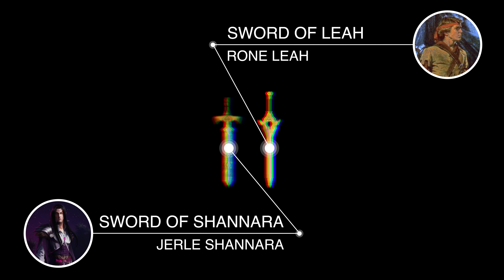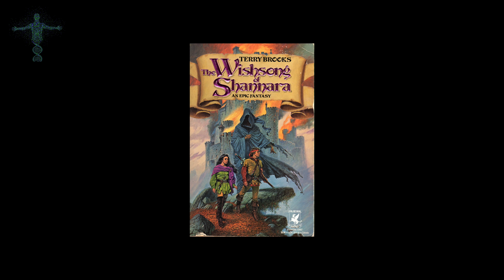The Shannara Chronicles Explained: Bloodlines, aka What's so special about the Ohmsfords?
Taking a break from my coverage of The Shannara Chronicles Season 2, today we're going to chat about Bloodlines, Magic and what makes the Ohmsford's so special.

Thanks Sean Roberts for the great question!

Bitcoin: 1LdqcPzd57Yqpqvpgb7esCjBvZo7NA2PFo
Ethereum: 0x1062782c03B7656efe508a1768ae6a4aF9495b10

THE GEAR:
MAIN Camera
MY GoTo Lens
My Mic
iPhone Gimbal
My Drone